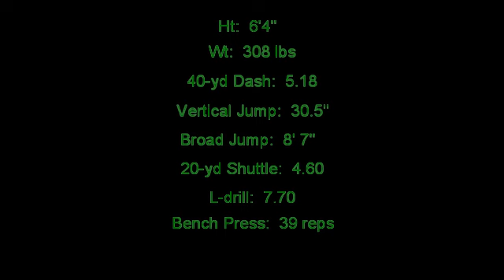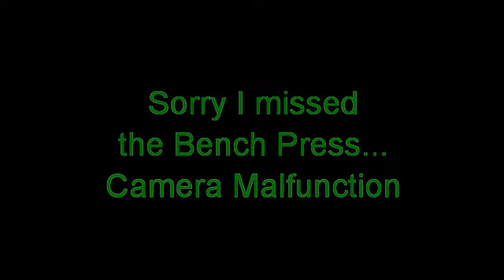Laupepa Letuli NFL Pro Day Workout 2011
Laupepa Letuli
Offensive Lineman
University of Hawaii
NFL Pro Day Workout

Wt:  308 lbs
40-yd Dash:  5.18s
Vertical Jump:  30.5"
Broad Jump:  8'7"
20-yd Shuttle:  4.60s
L-drill:  7.70s
225 Bench Press:  39 reps
Combine Preparation Training by Chad Ikei